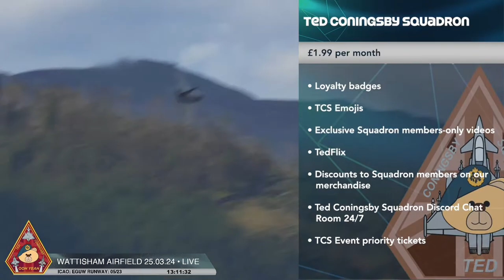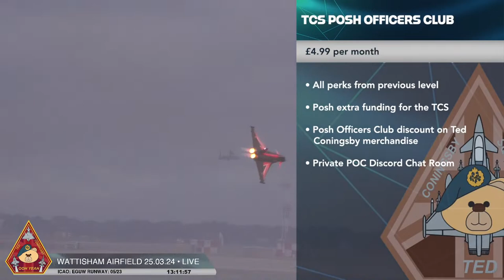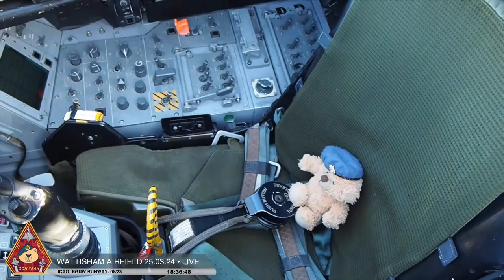LIVE BRITISH ARMY AIR CORPS AH1 FAREWELL FLYPAST APACHE & AH-64 ACTION • WATTISHAM AIRFIELD 25.03.24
Join the Ted Coningsby Squadron for our debut live for a special day at Wattisham Airfield. It is home to Joint Helicopter Command (JHC) which brings under one command battlefield helicopters of the Royal Navy, Army Air Corps and Royal Air Force. JHC operates the core tasks of lift, find and attack on the battlefield supporting ground forces in the land and littoral environments. It is home to the Apache AH-1 and AH-64E helicopter. But like with many military areas, expect the unexpected and after all, we have our Squadron Leader Ted Coningsby with us.

Scenes
00:13:36  2x Apache take-off
00:21:12  Presentation – Why we are here today + history
00:28:26  Wattisham airfield – history
00:36:48  Presentation – fighter escorts explained
01:10:38  Wattisham Airfield – basic information
01:12:56  Wattisham Airfield – squadrons
01:35:34  The stone of remembrance
02:01:01  Reggie
02:03:58  Group guard's march w/ Ted and Reggie
02:28:47  Wattisham airfield – squadrons + history
02:53:21  Ted + history and philosophy of the channel
03:31:55  Apache getting towed out
03:38:15  engine run
03:49:31  Apache getting towed out
04:01:41  AH-64E information
04:05:20  Guard’s march + Metropolitan Police patch
04:40:53  Apache being towed back in
04:50:03  Wattisham airfield – history
05:18:39  Reggie(s)
05:49:43  Apache engine start-up
06:10:18   take-off + low level manoeuvres
06:43:52  Apache – 4x fly-past (20min.)
07:06:06  Apache approaching for low level manoeuvres + landing
07:38:48  Apache being pushed into hangar
08:33:09  YETI flight (4x Apache) approaching for fly-past + landing
08:47:19  Outro

Wattisham is home to the following.
1st Aviation Brigade Combat Team / Army Air Corps
3 Regiment
653 Squadron – Apache AH1, Apache AH64E
662 Squadron – Apache AH1, Apache AH64E
663 Squadron – Apache AH1, Apache AH64E
4 Regiment
656 Squadron – Apache AH1, Apache AH64E
664 Squadron – Apache AH1, Apache AH64E
6 Regiment
Headquarters Squadron
677 Squadron
Royal Electrical and Mechanical Engineers
7 Aviation Support Battalion
HQ Company
71 Aviation Company (Aviation Support Company)
72 Aviation Company (Contingency Company)
132 Aviation Supply Squadron (Royal Logistic Corps)